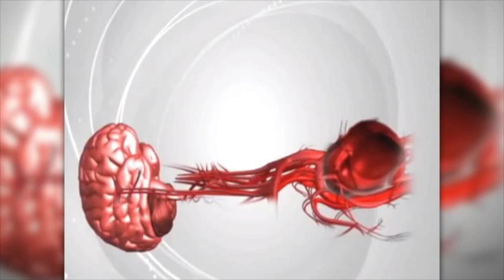CPR RsQ Assist - Easy to Use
The 2010 American Heart Association guidelines for CPR recommend at least 100 compressions per minute for at least two minutes at a depth of at least 2 inches in the center of the victim's chest. CPR RsQ Assist® makes it easier for you to perform life-saving compressions, over clothing, at a moment's notice.